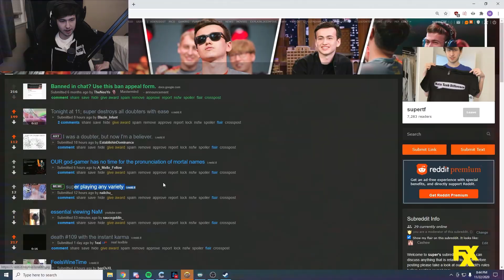Thanks to modern editing, super doesn't even need to stream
Seamless, huh?